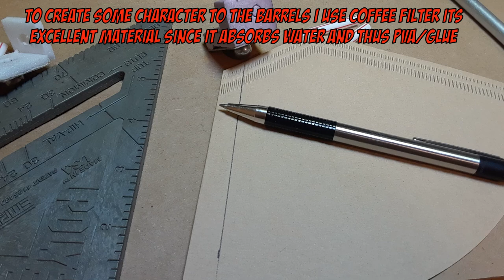Building Ork Turrets, Dakka, scatter terrain, step by step terrain tutorial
This week its a bit DaKKalicious with the Ork Turrets scatter terrain shot the video on my phone please excuse any inconsistency. I added a ball bearings to the foundation and magnets to the turrets so they could be interchangeable . Unfortunately the last step which included the black wash did not make it into the footage to add grunge to the piece I diluted black wash and painted over the whole model. More pictures on instagram.

I post all my creations to OfferUp both Miniatures and Terrain if you are in the Las Vegas area search "dnd" and my stuff should pop up!